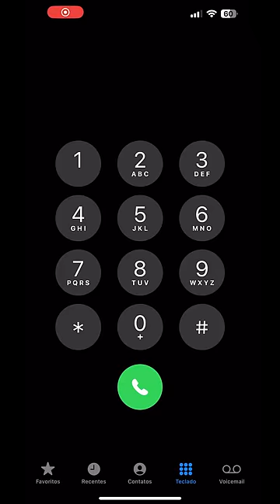QUANDO A ÁGUA CAI NA TELA DO CELULAR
Oi galera! O que será que acontece quando a àgua cai na tela do celular?

Vocês também vão gostar desses vídeos:

❥  ALGO BIZARRO ACONTECEU COM A JULIANA BALTAR DURANTE A NOITE

❥  1 MINUTO, 10 MINUTOS OU 1 HORA  - QUEM AGUENTA MAIS?